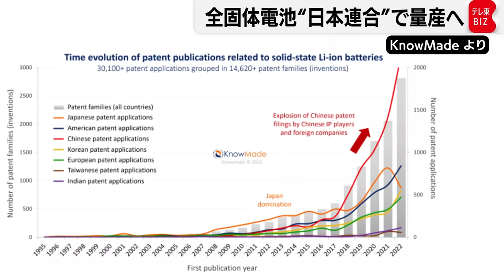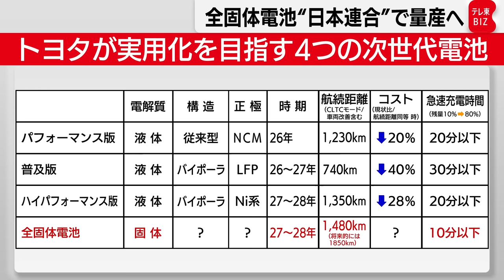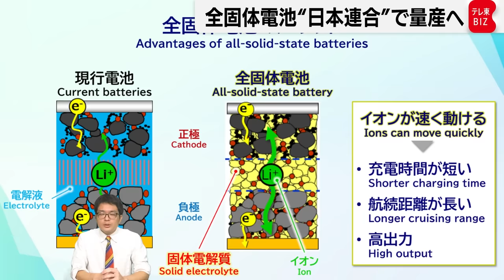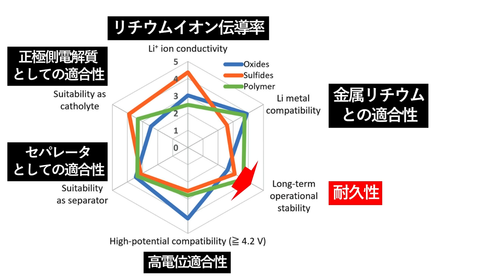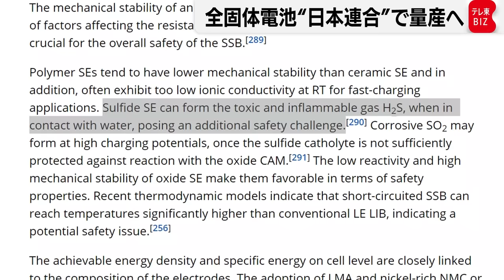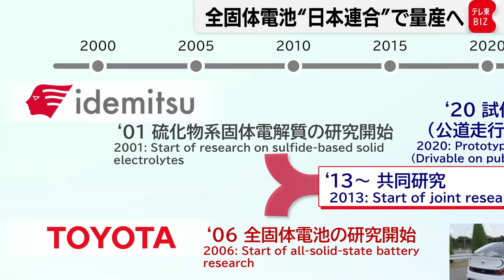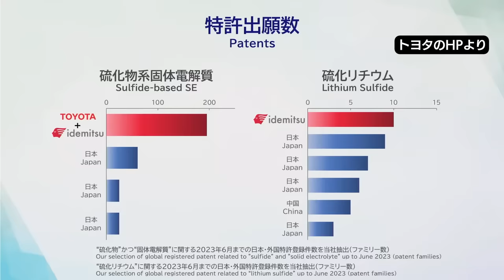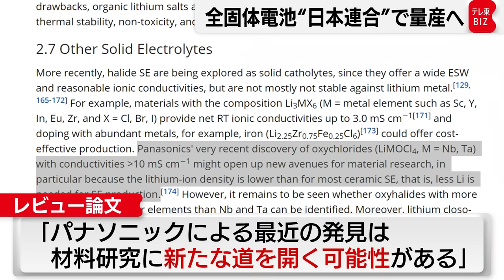“特許シェア6割超”トヨタ×出光が挑む「全固体電池」量産への壁は【橋本幸治の理系通信】（2023年10月30日）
★フルバージョンは「テレ東BIZ」で配信中（入会月無料）⇒
興味深いサイエンスニュースを伝える「理系通信」。今回のテーマは「全固体電池」です。次世代電池の本命と呼ばれる全固体電池は、車用の大型の電池としては、世界中の誰も量産に成功していない難易度の高い技術です。量産に向けた壁は何なのか、EVの航続距離を劇的に伸ばすポテンシャルがある「金属リチウム」の適用はできるのか、また、全固体電池研究のトレンドとなっている「複合型」とは。全固体電池の最新の研究動向を分析したレビュー論文の内容と絡めながら、詳しくお伝えします。

※引用元：
●レビュー論文：Advanced Energy Materials (2023)
Thomas Schmaltz, Felix Hartmann, Tim Wicke, Lukas Weymann, Christoph Neef,and Jürgen Janek
A Roadmap for Solid-State Batteries

●全固体電池に関する特許についてのデータ：KnowMade (2023)
Newcomers in solid-state Li-ion batteries patent landscape